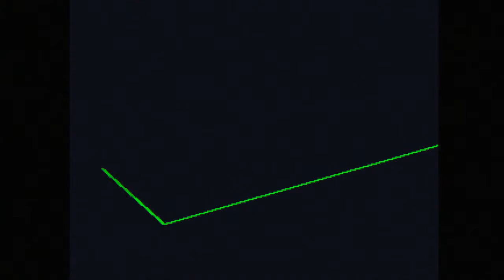Rockman X4 | Zero - Sky Lagoon (Intro Stage) [1/13]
★ SPOILER WARNING ★

Ok! It's time for the other side of this RMX4 run: Zero's side! As in X's run, I have added English subtitles for those who want translation, so activate them if you wish to see them!

Game: Rockman X4 (Japanese)
System: PS3 (PSOne Classic)